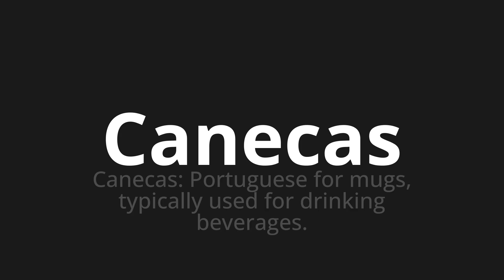How to pronounce Canecas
Master the Pronunciation of 'Canecas Which Means Mug' - which means : Mugs: Portuguese for Mugs, Typilly Used for Drinking Beverages. 📝 with @PortuguesePronunciation 🎓🗣️ - [Your Guide to Portuguese]

Learn to pronounce 'Canecas' perfectly in Portuguese with our easy and engaging tutorial by @PortuguesePronunciation! 📖📽️ In this comprehensive video, we provide you with native speaker examples 🗣️👂 and phonetic breakdowns 🎵 to ensure you get the pronunciation just right.

How to say Mug in Portuguese